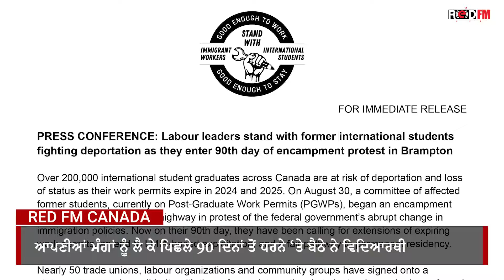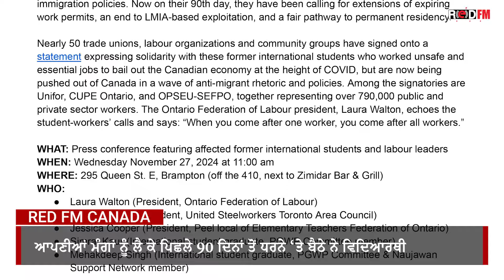ਆਪਣੀਆਂ ਮੰਗਾਂ ਨੂੰ ਲੈ ਕੇ ਪਿਛਲੇ 90 ਦਿਨਾਂ ਤੋਂ ਧਰਨੇ ‘ਤੇ ਬੈਠੇ ਨੇ ਵਿਦਿਆਰਥੀ | International Students Protest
International students in Brampton have now been protesting against deportation for 90 days. Labour leaders stand with these students on the 90th day of their protest.
Reporter: Taranjeet Kaur, RED FM Toronto